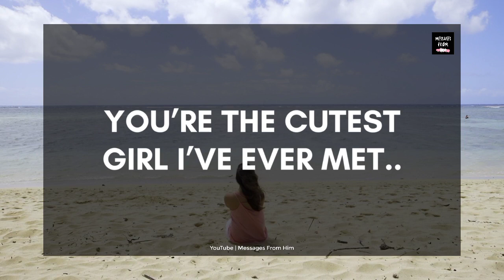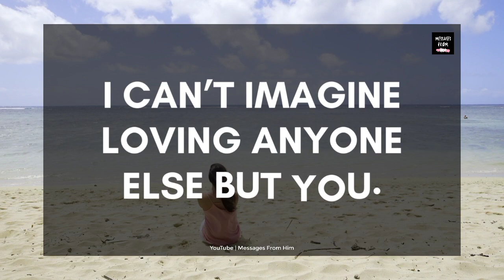Dm Deep Love Letter 💌 You Are My First Priority, Sweetie 💞👄💐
RELATED QUERRIES :
divine masculine